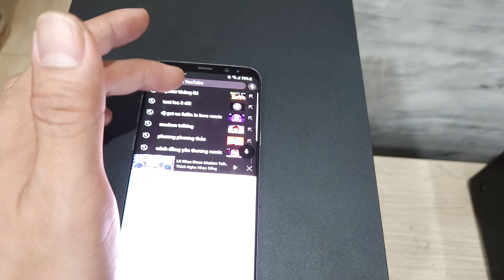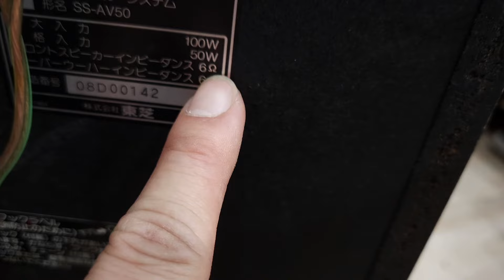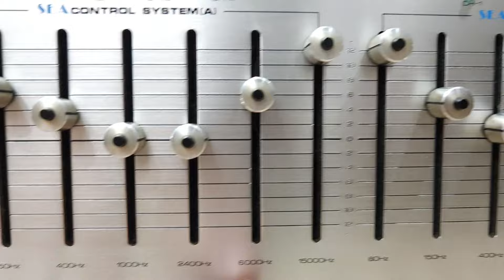Loa TOSHIBA (Giá Sale 4tr) Có Sub Bass Úp Đất + Equalizer VICTOR SEA V7 (Vũ 0908804711)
--- 💰 Không Xả Đầu Năm (ko bao gồm shipcod)💰 ---
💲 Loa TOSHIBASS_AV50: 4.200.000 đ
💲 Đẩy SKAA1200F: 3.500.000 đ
💲 EQ VICTOR SEA V7: 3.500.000 đ

🔺️ Ship COD toàn quốc (200-500k tùy tỉnh). Chuyển khoản cọc 500k-1tr (tùy món): đóng thùng xốp gửi Viettel Post giao tận nơi thu hộ phần còn lại.